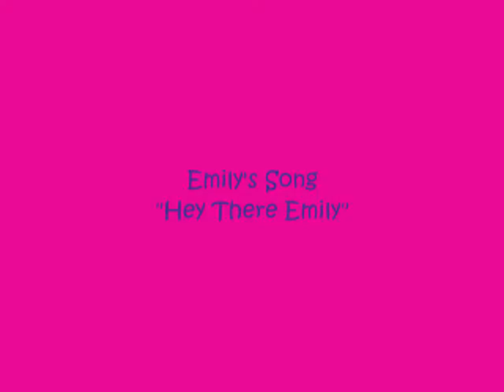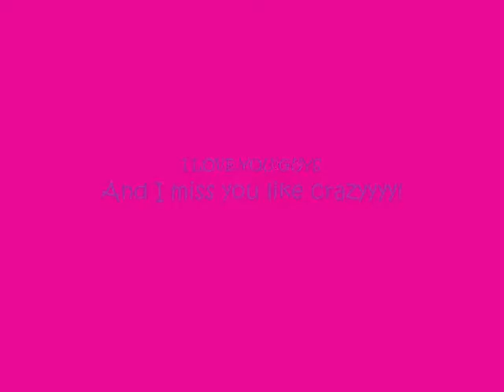The F-Files Episode 2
Yo! Episode 2 is here, and episode 3 is already in the making!!
Well I think that this episode will be funnier and make more sense if you heard the ACTUAL songs, before you hear my version, so i suggest you scroll to the end, and watch videos for all the songs there, and then watch my video for the fullest enjoyment. :]